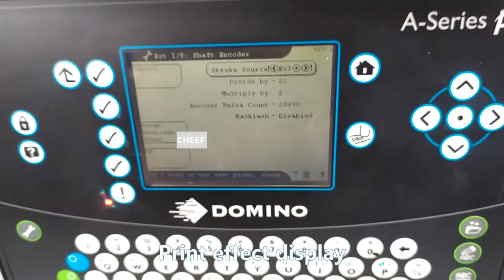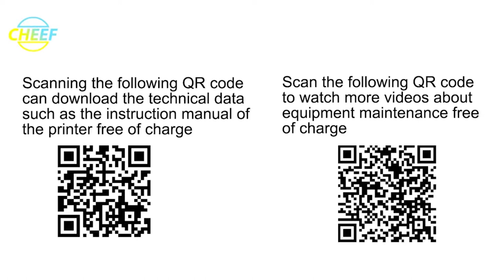Let's see the Domino white ink jet printer print cable!